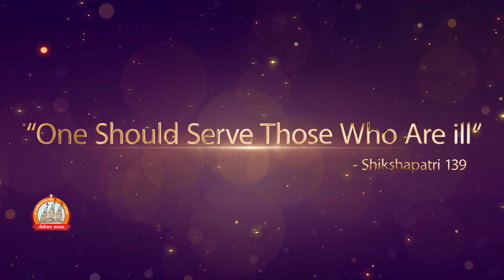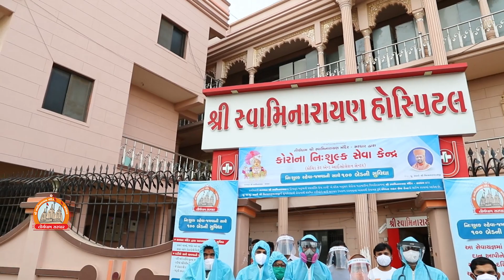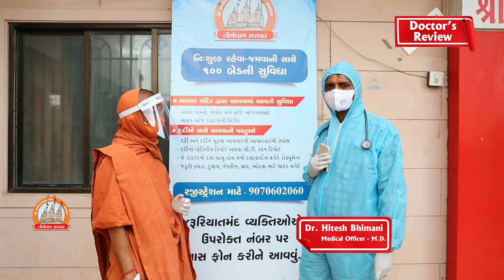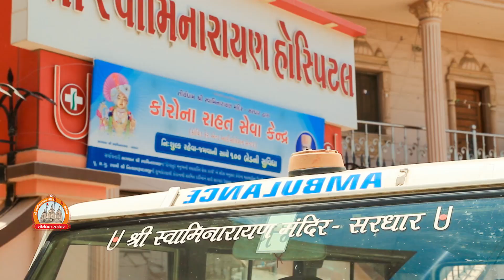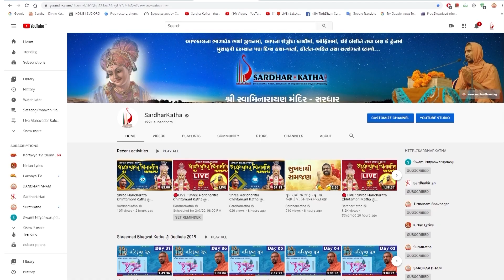Best free Covid care centre-Sardhar | શા માટે લોકો સરધાર સરધાર કરે છે ? मुफ्त कोविड केयर सेंटर-सरधार